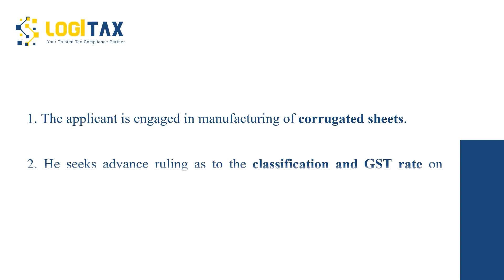GST classification of paper based Corrugated Sheets | Advance Ruling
Understand Law better with Case Law - S S R K PLASTICS PRIVATE LIMITED, GST classification of paper based Corrugated Sheets.

Telangana – Advance Ruling on 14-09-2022